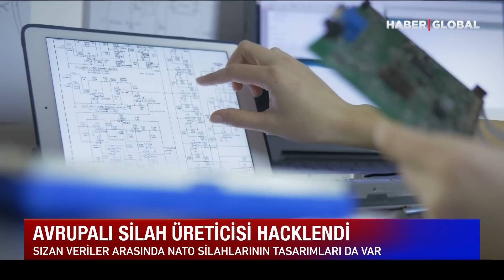NATO'ya Saldırı En Güvendiği Yerden Geldi! Her Şeyi Ele Geçirdiler